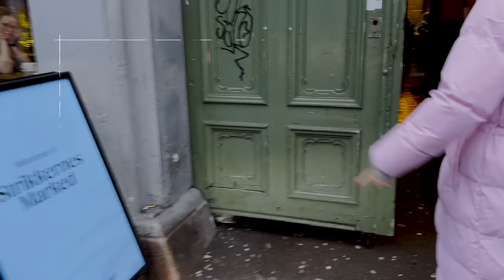OSLO KNIT VLOG: Yarn Stores, New Knit Projects and 2nd Trimester Pregnant